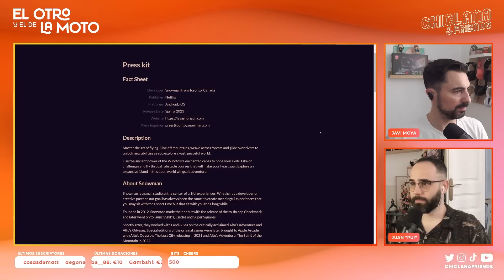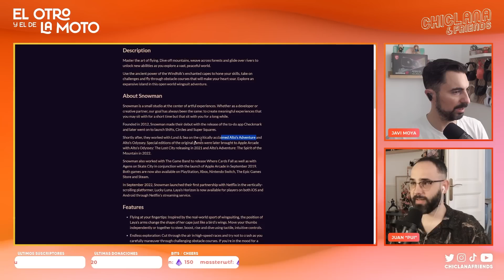Episodio 476: Sorteo de una RTX 4060ti. Antes nos tomamos un café